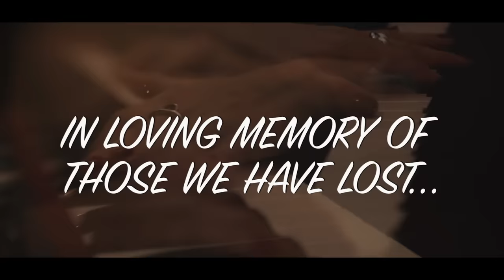BOOZE & GLORY - "Too Soon" - Official Video (HD)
Booze & Glory  - “Too Soon”

Music & Lyrics by Booze & Glory

Recorded and mixed in Soundlab Studios (Orebro, Sweden)
by Mathias Farm (Millencolin)

Video directed and edited by Frank Pellegrino.

TOO SOON

Ill smoke my last cigarette before call it a night
My last sip of whisky as the bar is closing now
It’s nearly midnight, outside's cold and dark
It seems like thousand years ago cruel fate ripped us apart
To see you once again I'd travel million miles
To hold your hand again and see you smile
I'd give all I own to meet you one more time

Now you're up there and watch me everyday
I’m trying to believe you never went away
The flame you lit still burning bright
If we could sit down and talk about crazy times we knew
You always meant so much to me, forever will do too
Your arms around me when I was down, when things weren't good
Please tell me why those best ones always leave too soon…

I'll never forget the good times we had
Another day and night, weeks go passing by
The tears that I’ve cried like neverending rain
The pictures are fading out but the memories remain
The memories remain…